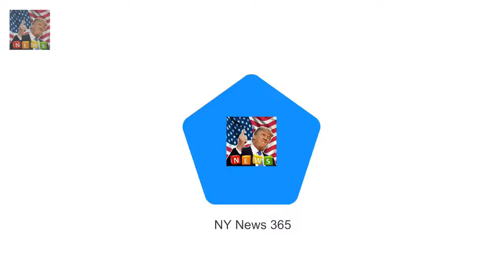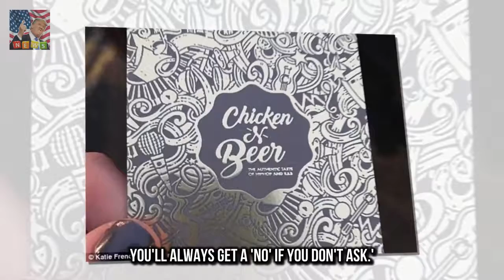Jevanni Letford briefly met the DJ who slipped Prince Harry his business card makes wedding pitch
Fans praise Gemma Collins new look as she embarks on fitness regime  Shes battled with her weight:
Freddie 13 and Bobby Jeff Brazier reveals special role both his sons will take on his wedding day :